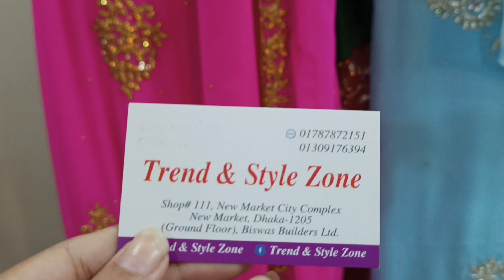অনলাইন এ চলবে ঈদের কেনাকাটা💥💥 চলবে চাঁদ রাত পর্যন্ত